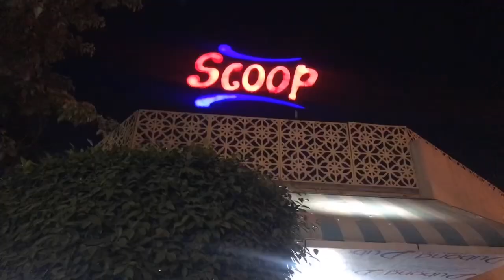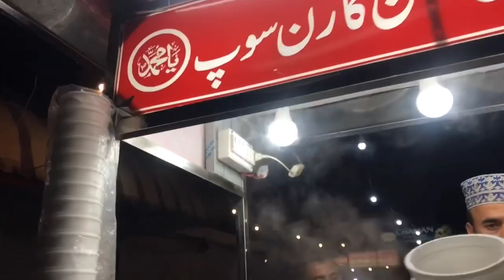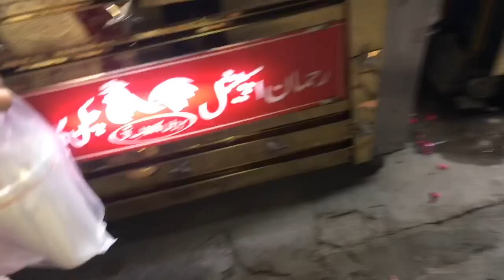sadar se mami ka lia soup la kr gye|part 2|SS Pakistani vlogs